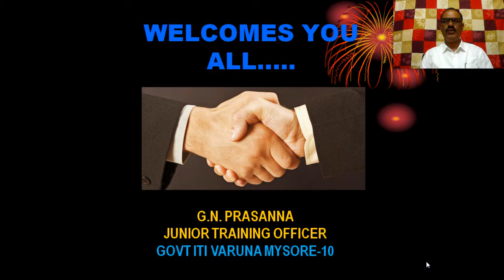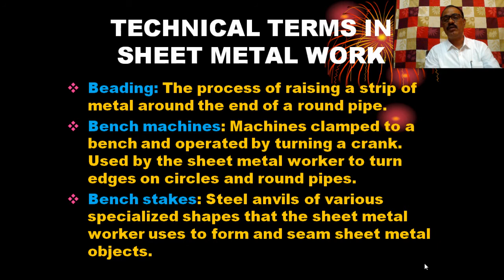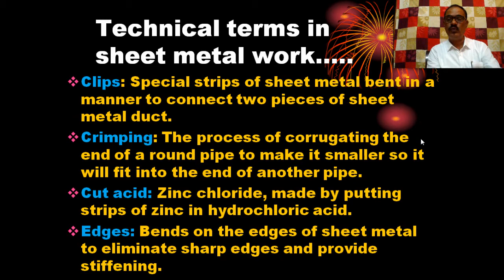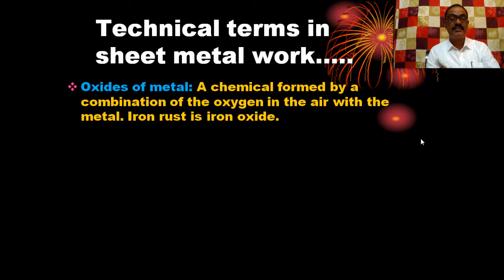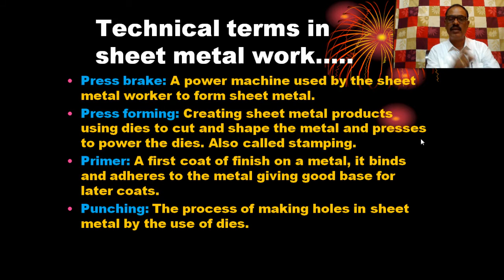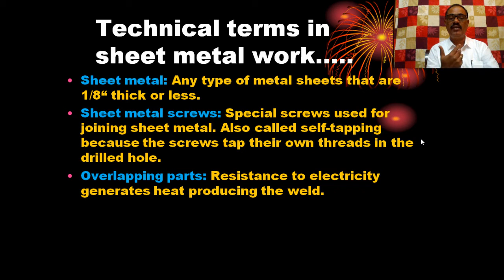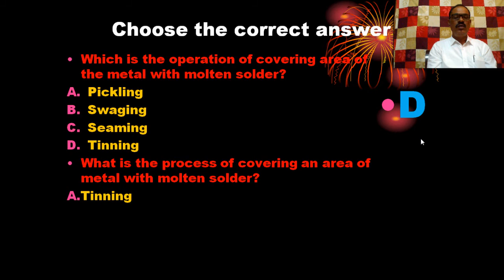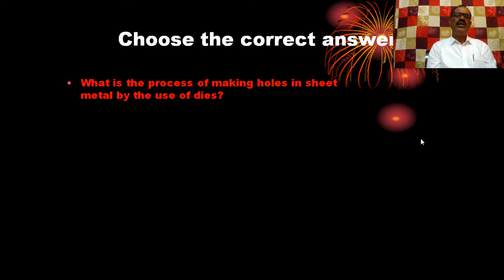TECHNICAL TERMS USED IN SHEET METAL WORK (FITTER ALLIED TRADE) CLASS 4 FITTER 2nd YEAR - PRASANNA GN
SHEET METAL WORK TECHNICAL TERMS IN SHEET METAL WORK (FITTER ALLIED TRADE) CLASS-3 FITTER FIRST YEAR WEEK NO. 13 BY PRASANNA GN
• State the meaning of various terms used in sheet metal work.
• Beading
• Bench machines
• Bench stakes
• Black iron:
• Braising:
• Brake:
Burring:
• Clips
• Crimping
• Cut acid
Edges
• Embossing
• Flux
• Forming
Gauge
• Hem
• Layout work
• Longitudinal seam
• Miter
Nibble
• Oxides of metal
• Parallel line development:
Pattern:
• Pickle
• Pictorial drawings
• Pierce
• Planish
Press brake
• Press forming
• Primer:
• Punching: The process of making holes in sheet metal by the use of dies.
• PVC (polyvinyl/chloride):
• Radial line development
• Raw acid: Hydrochloric acid (HCI)
• Rivets
• Seam welding
Seams
• Tinning
• Transition piece
• Triangulation
Wired edge